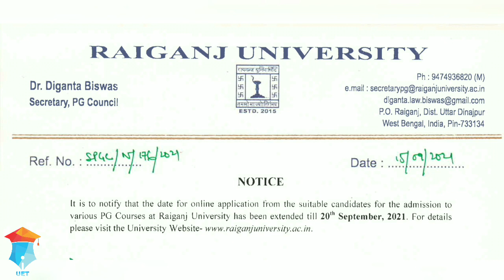RAIGANJ UNIVERSITY ADMISSION 2021 | Ladt Date Extended